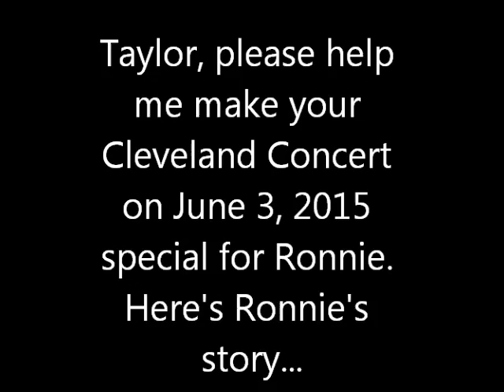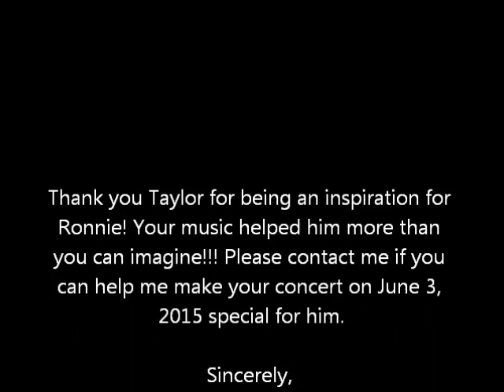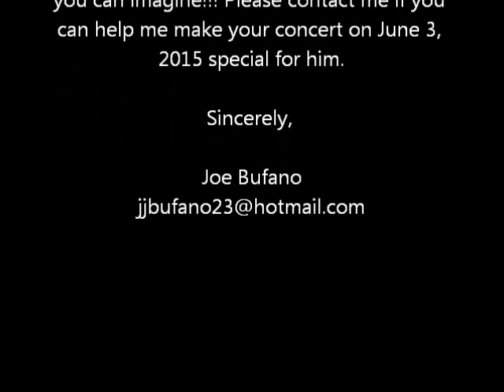Taylor...Ronnie's weight loss journey!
Ronnie needs our help!!! Check out Ronnie's fundraiser and follow up video